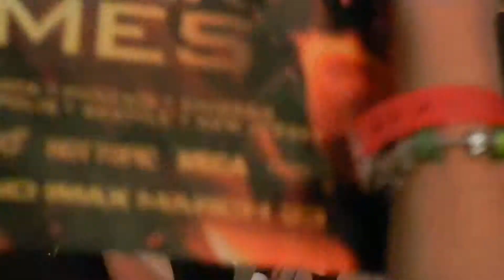The Hunger Games Mall Tour - Miami - March 8, 2012 Pt. 5